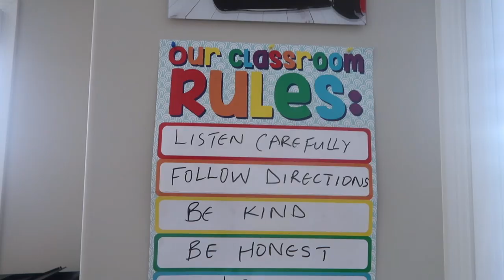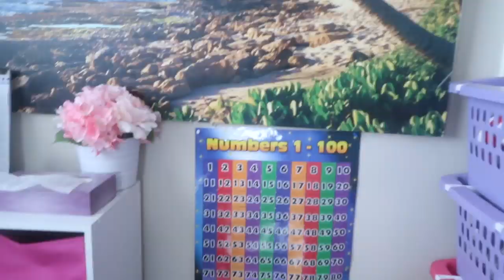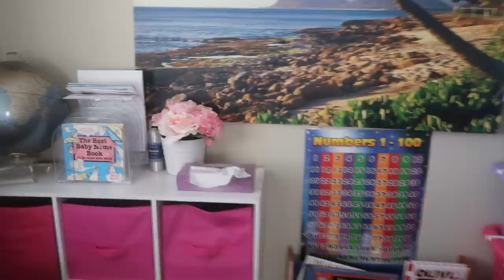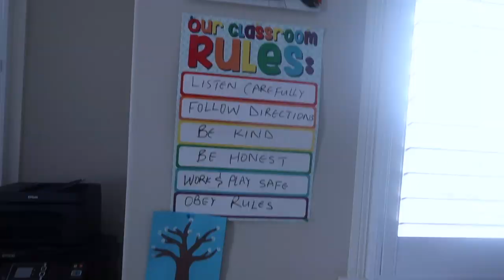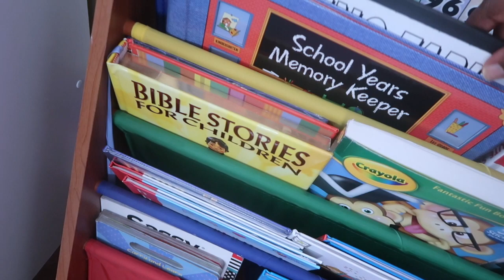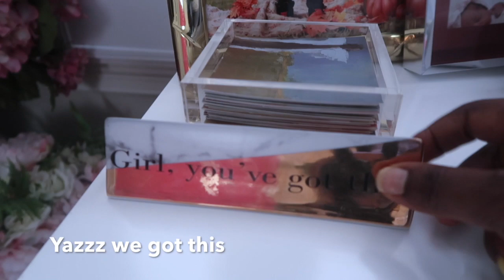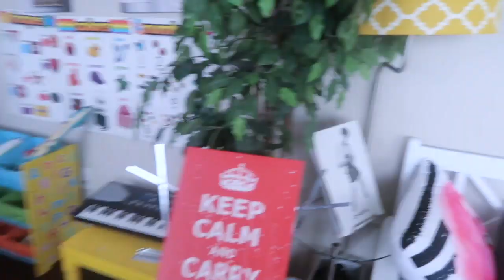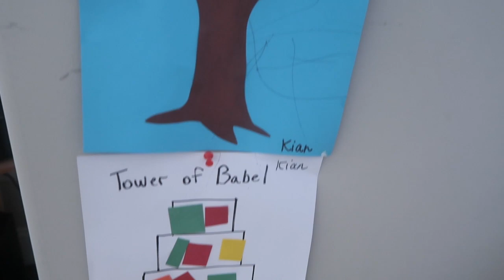*MOTIVATION* SPRING 2020 CLEAN WITH ME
Hello fam, in todays video i will be sharing with you all a Clean With Me where i cleaned a three in one room.

I am a Cameroonian YouTuber based in the U.S. Wife and a mom of four. Thanks for clicking on this video and hope you find it helpful.

How to make a delicious Acrra banana

Meet my Sister

Let’s Connect